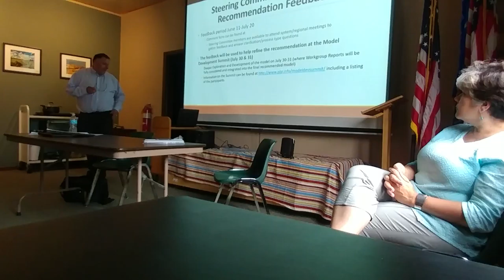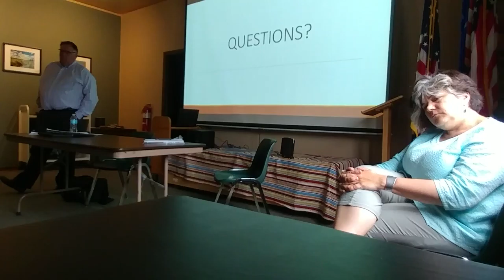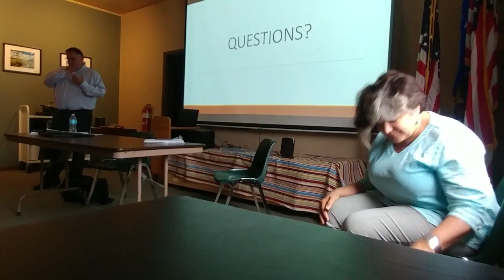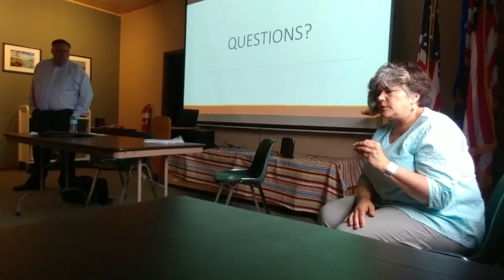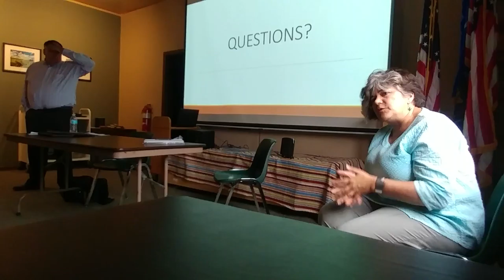PLSR Update and Feedback Session Part 2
Public Library System Redesign update and feedback session held at the Chilton Public Library on Monday, June 18, 2018 at 4 PM